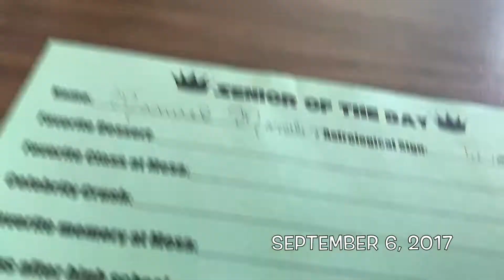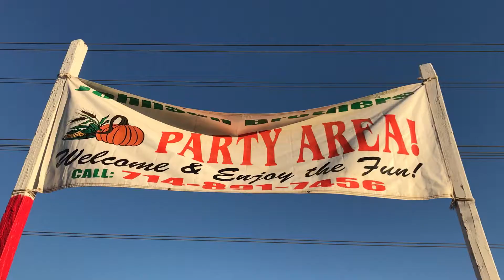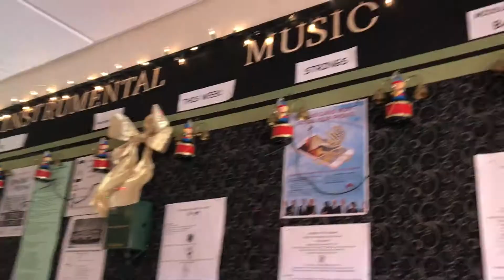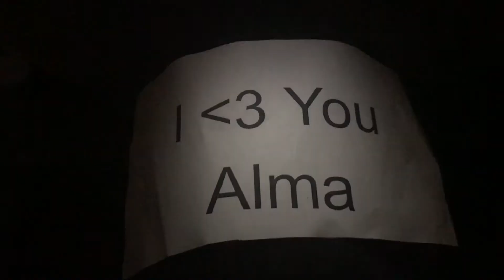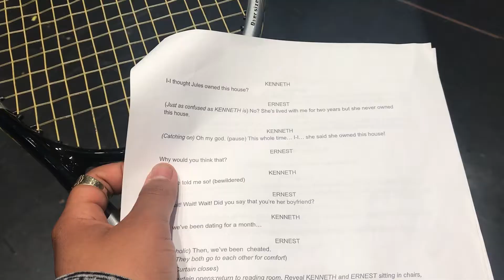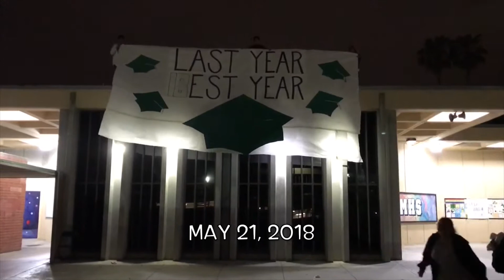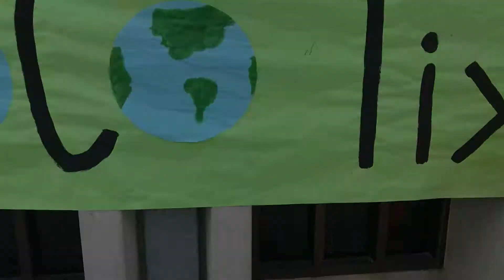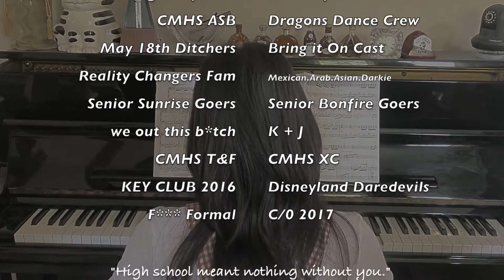Senior Year - 5 Seconds of Everyday